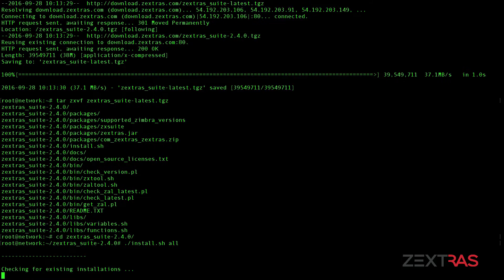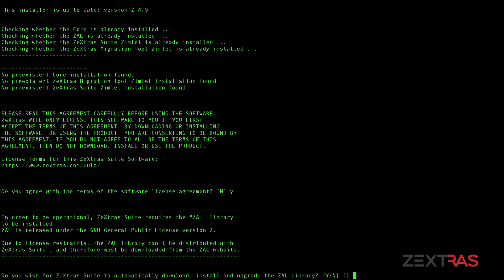Zextras Suite installation and upgrade tutorial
Installing or upgrading Zextras Suite is a trivial task that takes as little as three minutes of your time.
Remember that for the installation process you need root access, and an unrestricted internet connection is preferred.

for more information about Zextras Suite!